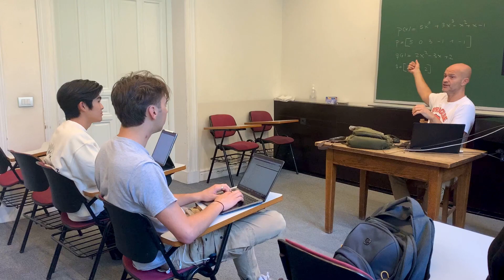Discovery Madrid | Study Abroad at Syracuse University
Discovery Programs allow first-year students to study abroad and experience unique learning opportunities. Discovery Madrid is a first-semester study abroad program where students are introduced to the possibilities of a career in engineering or computer science. Open to all undergraduates in the College of Engineering and Computer Science, Discovery Madrid is a vital part of Syracuse University’s award-winning global campus.
About Syracuse University: With a gorgeous campus in the heart of New York State, a global footprint, and over 150 years of history, Syracuse University is made for those who want a quintessential college experience.